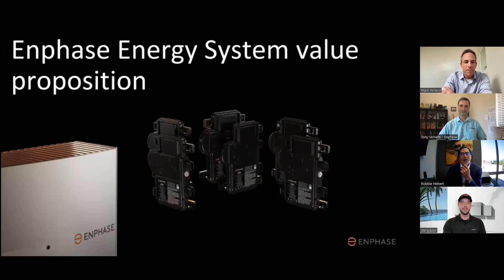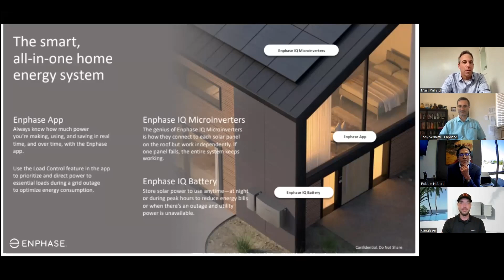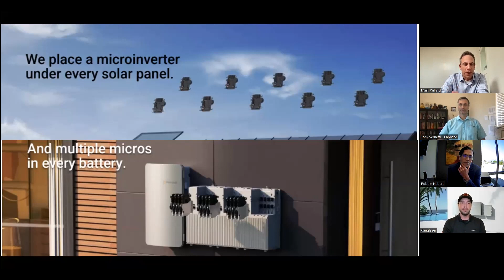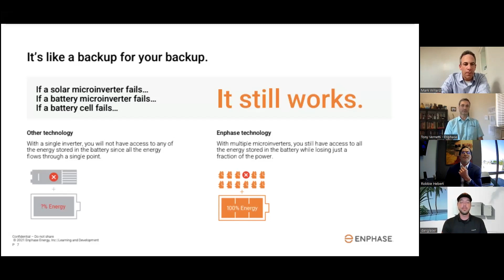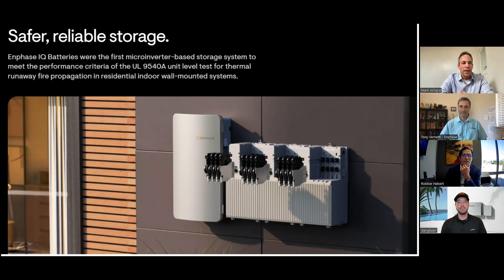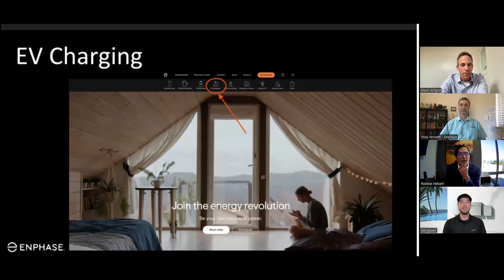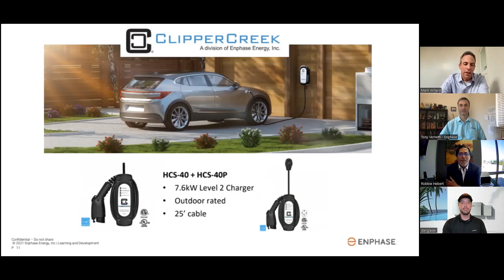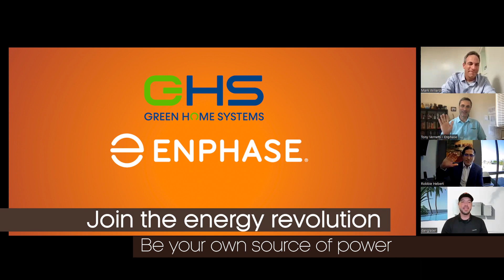Green Home System's partnership with Enphase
Green Home Systems is excited to announce our partnership with Enphase, the solar industry's premier manufacturer of micro-inverters and battery backup systems. Host Mark Willard heads the discussion with Green Home Systems' Managing Partner, Robbie Hebert as well as Enphase executives Tony Vernetti and Daniel Glaser.